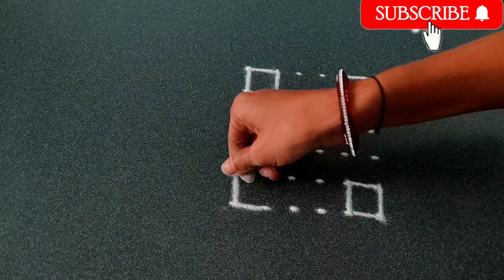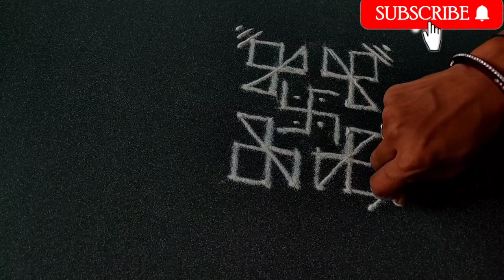दररोज सकाळी घाई गडबडीत झटपट होणारी 6*6 ची जबरदस्त रांगोळी || 6 dots rangoli || thipkyachi rangoli